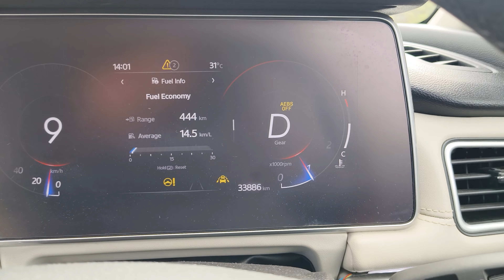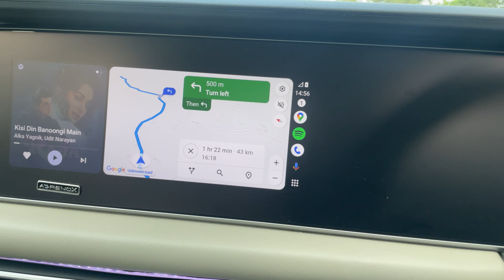Rayta Hills Pe Fass Gaye | Vicky 0006